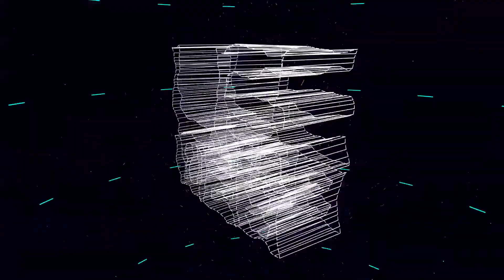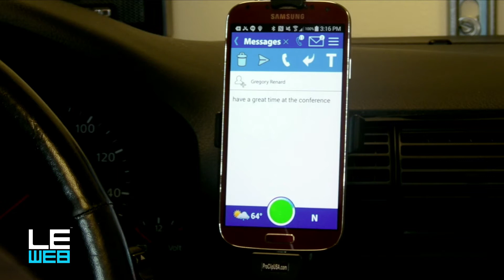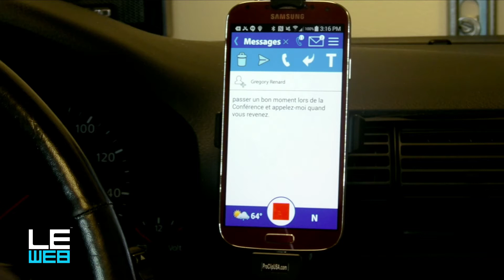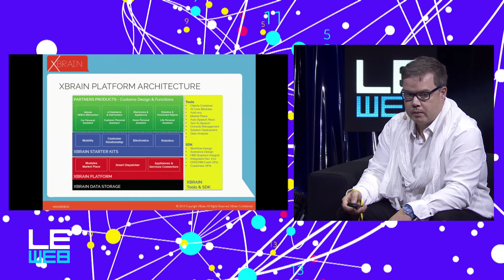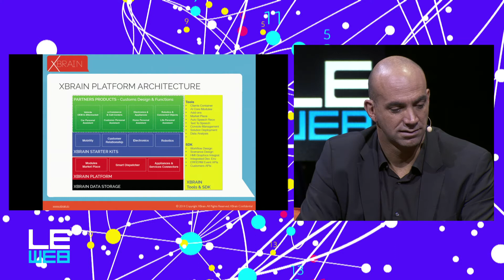Gregory Renard - The Future Of The Mind - LeWeb'14 Paris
Mindfullness is a big trend not only in the technology world, but in some unlikely places too.  Super Bowl winners the Seattle Seahawks were taught yoga and sitting meditation as a part of their training.  What happens when we all just slow down for a minute? What is the human mind really capable of?  Neuroscientists are focused on the development of effective approaches to enhance brain function and cognition in both healthy and impaired individuals. There are some exciting developments on the horizon!

Gregory Renard, Co-Founder, Xbrain